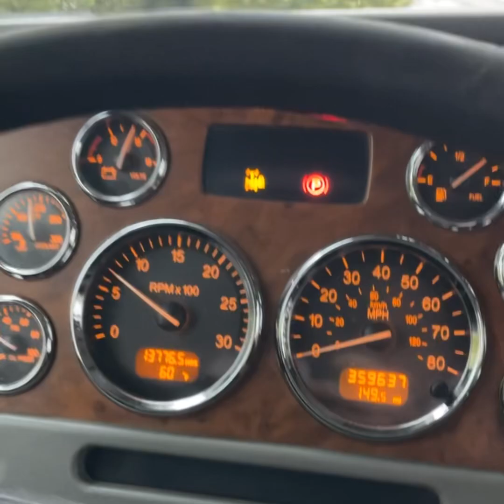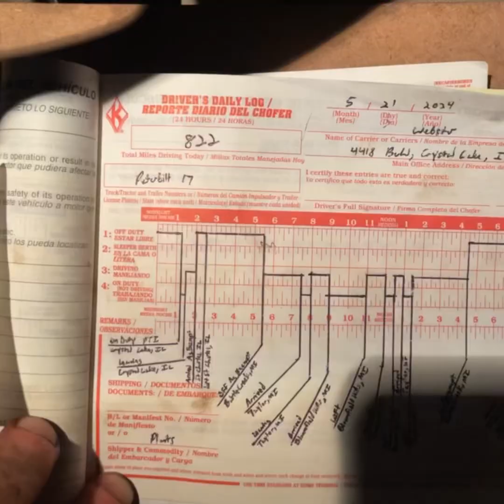I Came In The House And Then I Came In The House- Vlog - #172